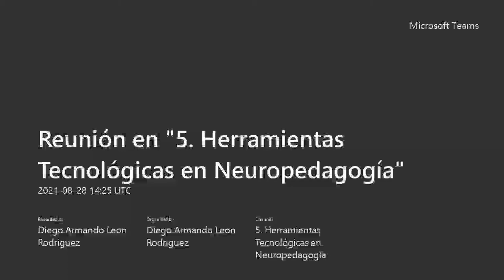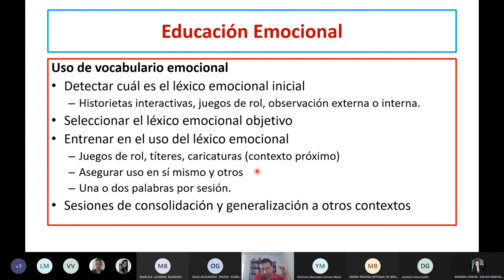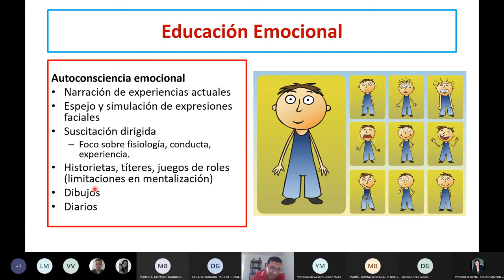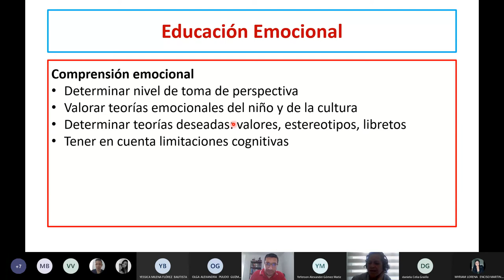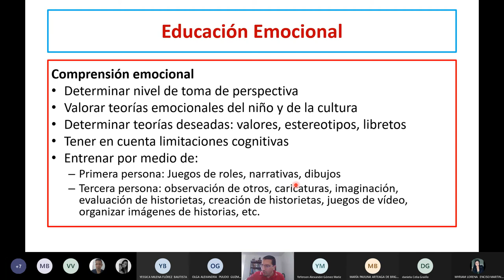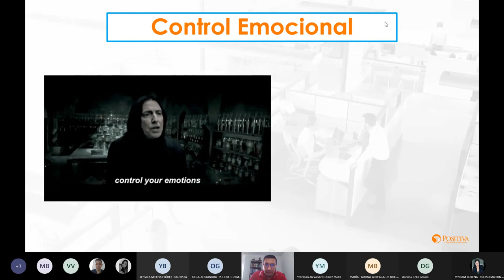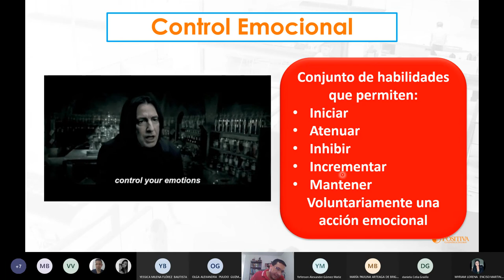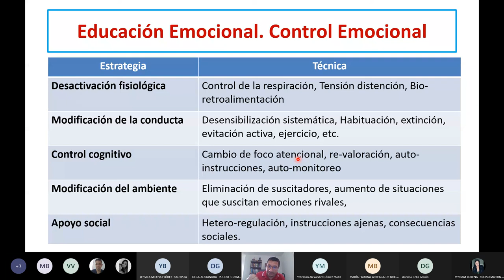Educación Emocional 2